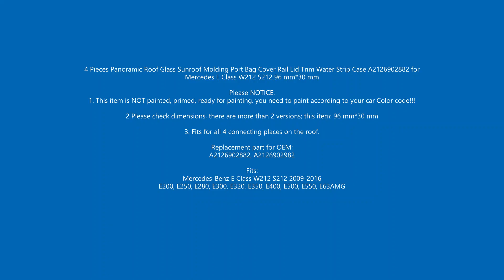BSR555-1 4 Pieces Roof Rack Port Cover Trim 2126902882 for Mercedes E Class W212 S212 96 mm*30 mm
4 Pieces Panoramic Roof Glass Sunroof Molding Port Bag Cover Rail Lid Trim Water Strip Case A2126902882 for Mercedes E Class W212 S212

96 mm*30 mm

Please NOTICE:
1. This item is NOT painted, primed, ready for painting. you need to paint according to your car Color code!!!

2 Please check dimensions, there are more than 2 versions; this item: 96 mm*30 mm

3. Fits for all 4 connecting places on the roof.

Replacement part for OEM:
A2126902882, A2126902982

Fits:
Mercedes-Benz E Class W212 S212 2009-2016
E200, E250, E280, E300, E320, E350, E400, E500, E550, E63AMG